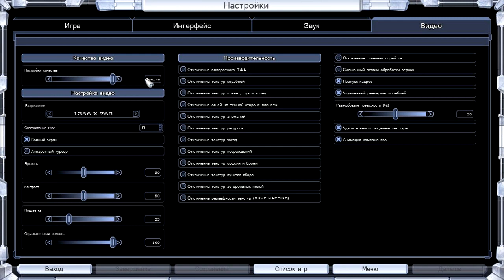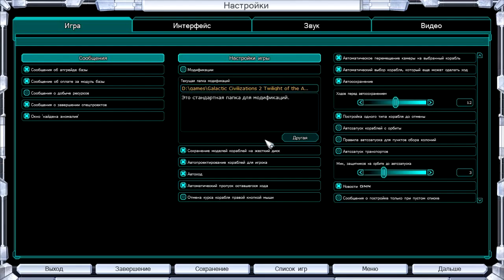Космическая федерация 2: Звезды страха - 1 серия ( Galactic Civilizations II)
Когда цивилизация только пришла на Землю, люди уже мечтали добраться до звёзд. Долгое время их целью была Альфа Центавра. Теперь почти вся Галактика покорилась человеку, и ему нужны новые звёзды: гигантские космостанции, которые могут одним выстрелом уничтожать планету. С вероятностью в 92% это лучшая пошаговая стратегия на Земле.